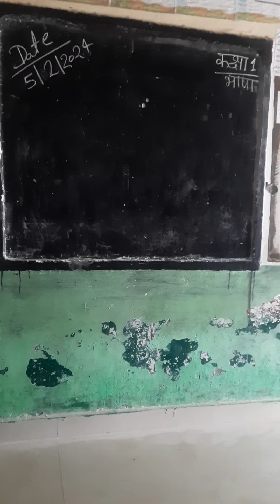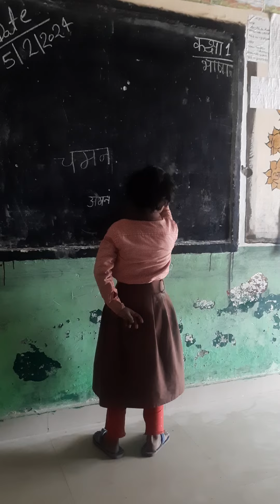like video viral school students teacher teaching minivlog